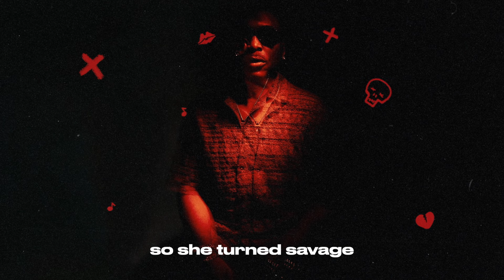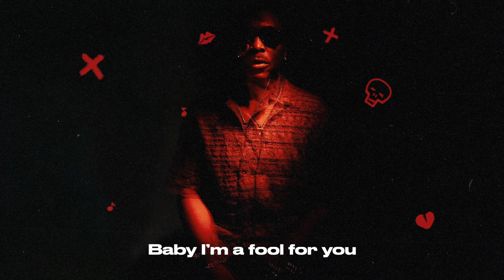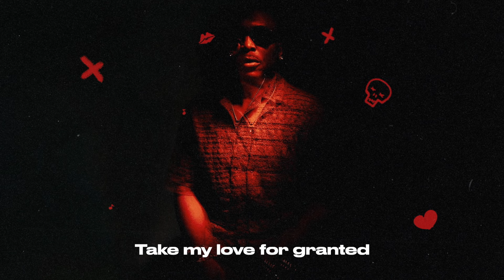LOTi - Juju (Lyric Video)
LOTi - Juju

Produced by: YNL
Written & Performed by: LOTi
Recorded by: Lotanna "LOTi" Obiefuna
Mixed & Mastered by: Auzonville at Rose Sonic Studios.